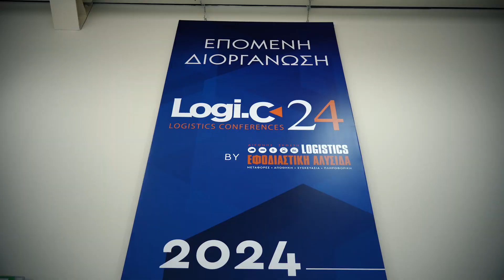EXPOWORK Supply Chain & Logistics - Truck & Van 2023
A preview of trade fairs Supply Chain & Logistics Expo 2023 - Cargo Truck & Van 2023  took place at Metropolitan Expo (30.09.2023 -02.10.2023) powered by O Mind Creatives.